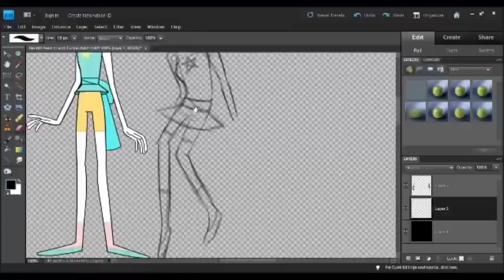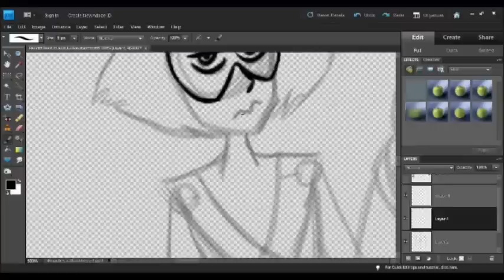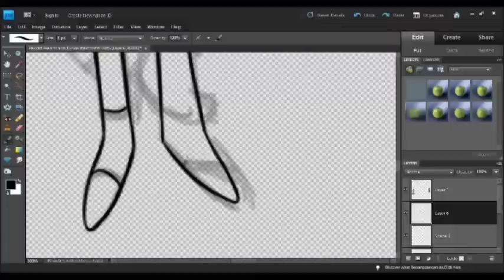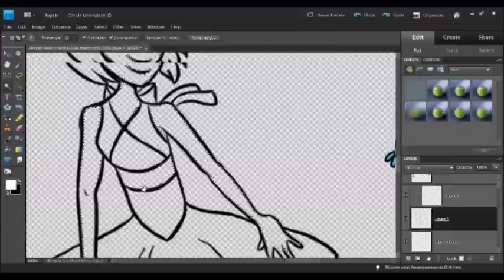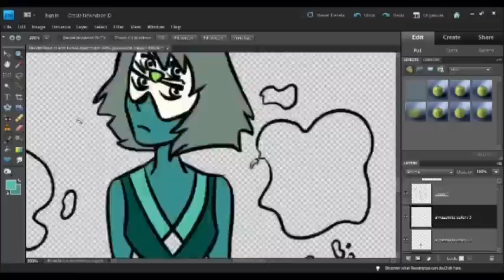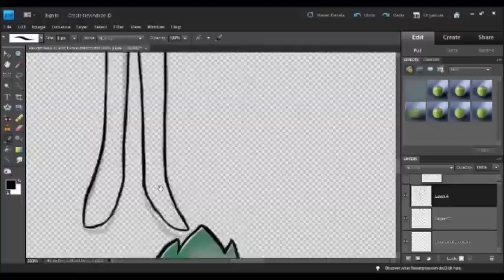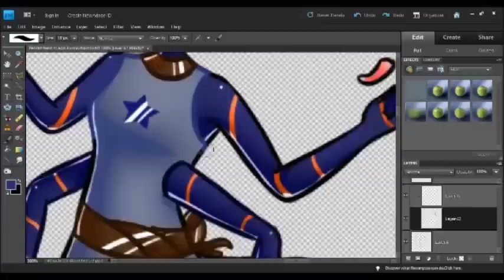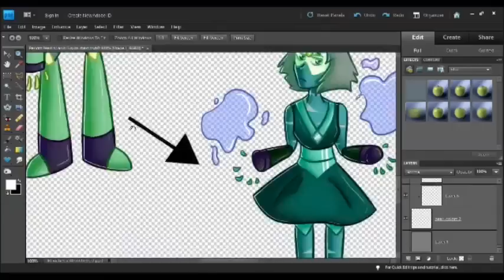Peridot Pearl n Lapis Fusion Chart Speedpaint (longest speedpaint)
I was seeing some drawings of different ways certain gems may look like when they're fused, and I thought I'd join the bandwagon of sorts and draw my versions for the fusions between these three gems. I'm not sure if I did this correctly, or even if there's a correct way to do this, but I honestly like how it came out. But it is one of my longer speedpaints because it took much longer than my other drawings. I hope you guys like it!